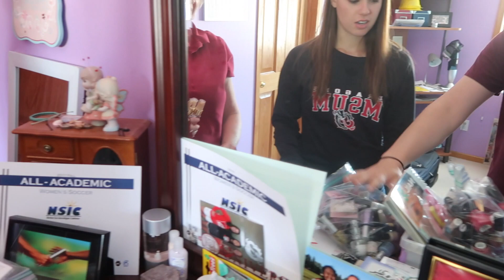#1357 | More Bathroom Treasures